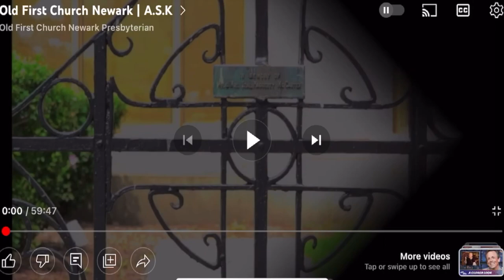Old First Church Newark | Freedom Rising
Old First Church has a rich treasure of authentic records, which declares that it is "the Church that founded Newark." The church was once the seat of government for Newark, producing pastors that served as the first presidents of Princeton, Harvard and Yale universities. In addition, it was one of the churches that helped found Princeton University.

Freedom Rising